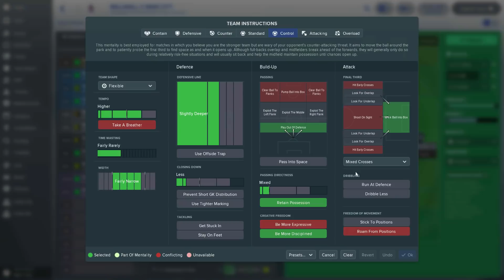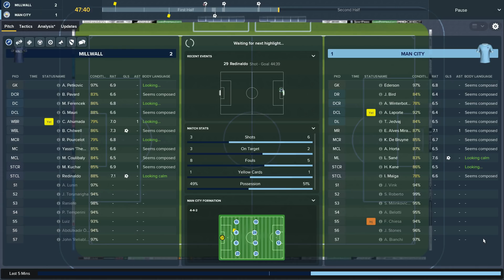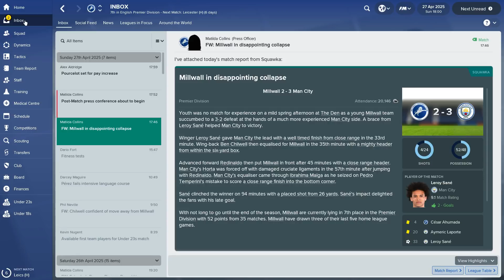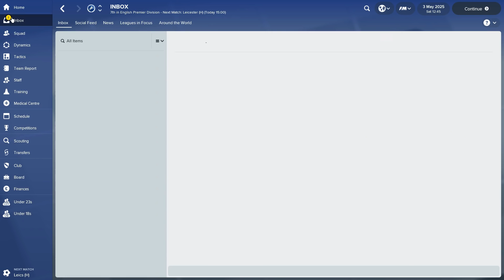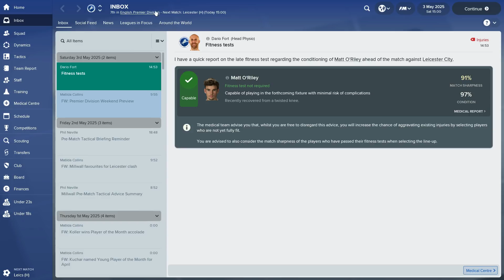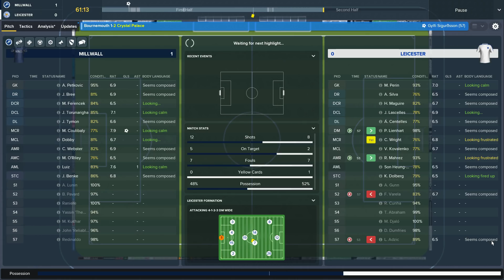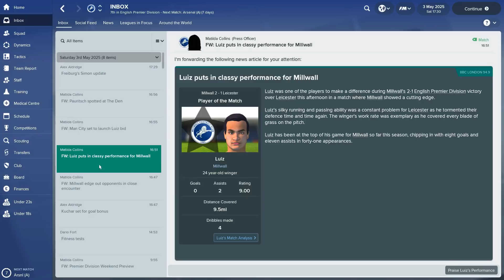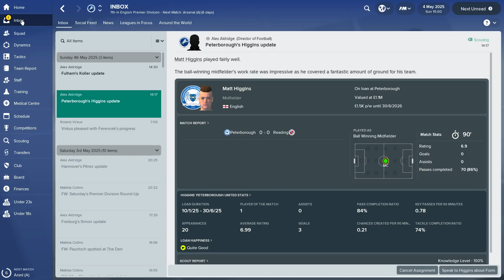Football Manager 2018 | #63 | How Much Heartbreak Can We Take!?